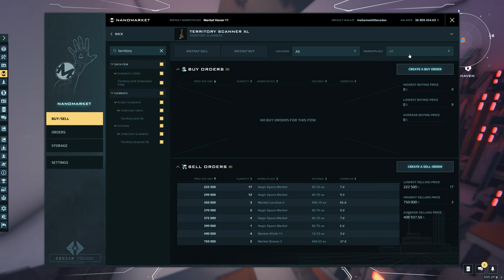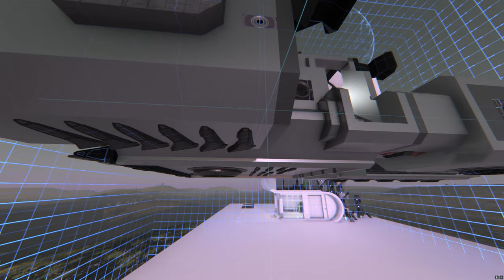Dual Universe Gameplay | Finally!!! My Cargo Hauler💪🏽 | S1 Episode 17 | 4K | RTX 3090 FW3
💥Channel Support💥
💥My PC Specs - Custom Built By Decades💥